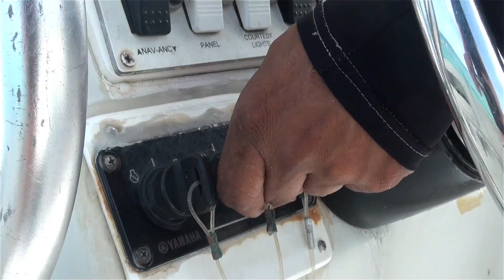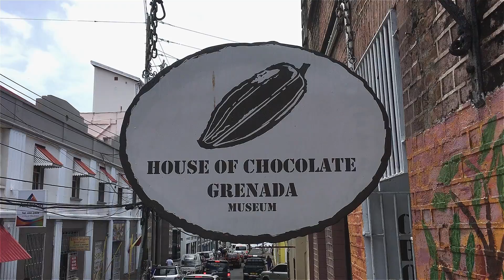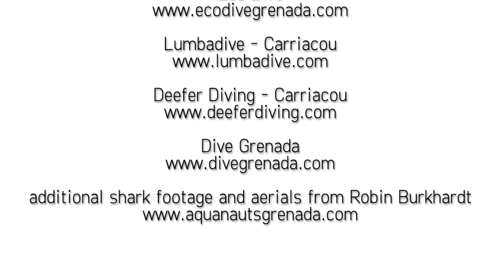DIVE GRENADA: The 2017 Scubaverse Trip Review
In an exclusive full length destination video review, Jeff Goodman talks about the diving that Grenada has to offer.